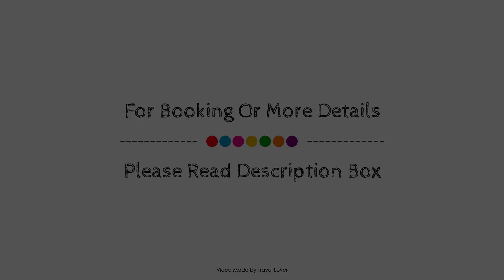Future Inns Halifax Hotel & Conference Centre, Halifax (NS), Canada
About Property:
The 3-star Future Inns Halifax Hotel & Conference Centre offers comfort and convenience whether you're on business or holiday in Halifax (NS). Both business travelers and tourists can enjoy the hotel's facilities and services. Service-minded staff will welcome and guide you at the Future Inns Halifax Hotel & Conference Centre. Designed for comfort, selected guestrooms offer air conditioning, heating, desk, telephone, television to ensure a restful night. Recuperate from a full day of sightseeing in the comfort of your room or take advantage of the hotel's recreational facilities, including fitness center. Friendly staff, great facilities and close proximity to all that Halifax (NS) has to offer are three great reasons you should stay at Future Inns Halifax Hotel & Conference Centre.
Searching For
1. Future Inns Halifax Hotel & Conference Centre - Halifax (NS)
2. Future Inns Halifax Hotel & Conference Centre - Halifax (NS) Virtual Tour
3. Future Inns Halifax Hotel & Conference Centre - Halifax (NS) Rooms
4. Future Inns Halifax Hotel & Conference Centre - Halifax (NS) Amenities
5. Future Inns Halifax Hotel & Conference Centre - Halifax (NS) Videos
6. Future Inns Halifax Hotel & Conference Centre - Halifax (NS) Offers
7. Future Inns Halifax Hotel & Conference Centre - Halifax (NS) Deals
Audio Credit:
Track Title: Blank Slate
Artist: VYEN